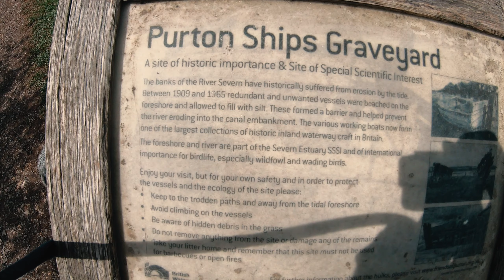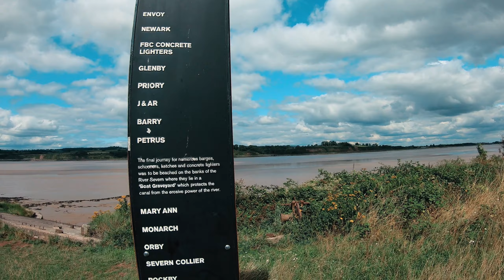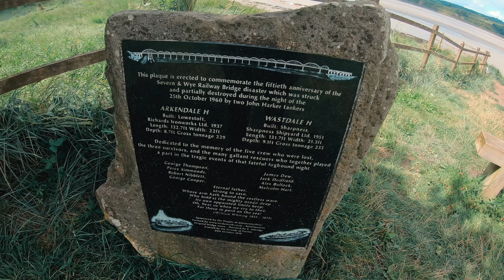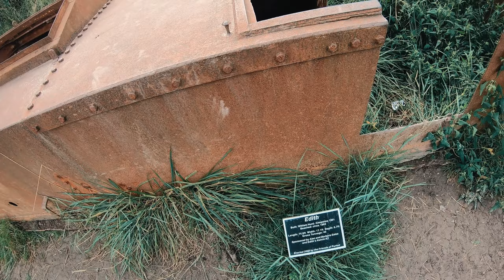The Abandoned Ghost Ships, Visiting The Purton Hulks !!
The purton ship graveyard comprises of 66 ships in various states of remains and decay, some no longer visible. The ships present were all beached in an effort to stop errosion of the bank between the river severn and the sharpness canal. There are a few different types of ships including the hulks themselves which were made from concerete, a much cheaper alternative to the wood and metal of the times , most of the ships here were built in the late 19th century and are still sat there holding up the banks to this day although some have lost their battle with nature!!